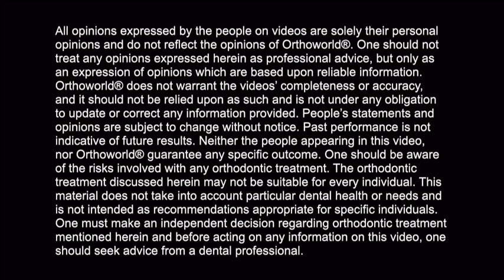Dr. Sukhvinder Atthi talks about Fastbraces® Technology